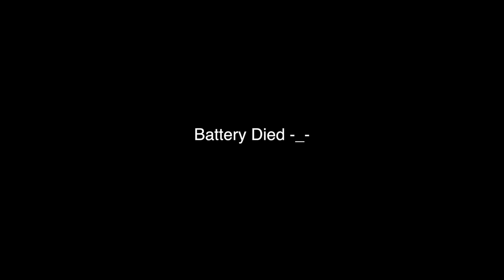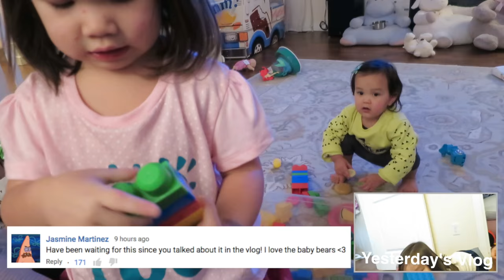Toddler's Reaction to Old Videos! - February 01, 2016 - ItsJudysLife Vlogs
Judy's Links

Benji's Links

Vlog Camera We Use:

Blendtec Blender